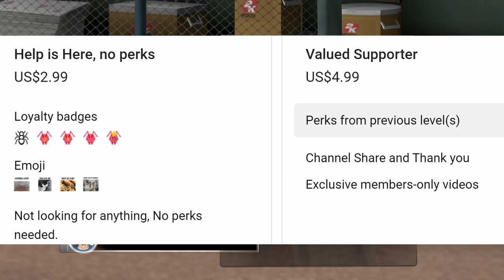MLB 2K10 - Major league Baseball 2k10 Road to the majors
MLB 2K10 Road to the majors - Major league Baseball 2k10